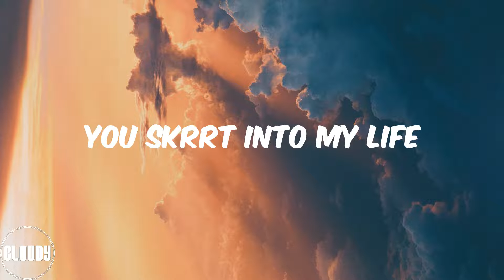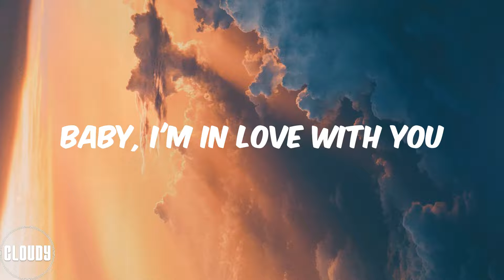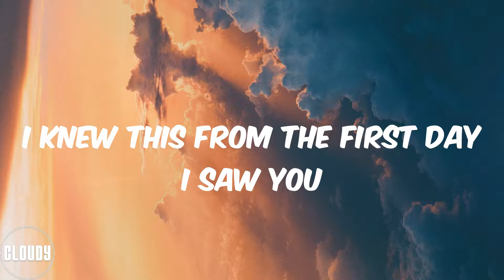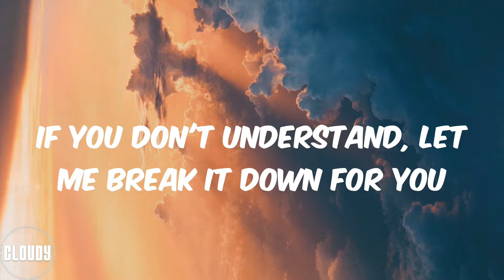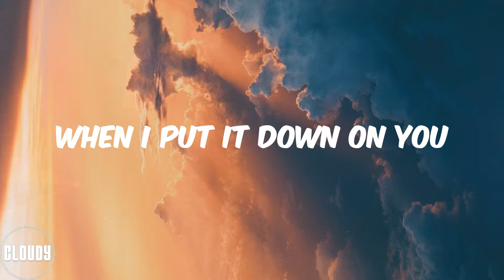CKay - you (Lyrics)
Oh-ooh
It's yours
Take it like it's yours
But we won't take pictures
Don't let nobody see us
'Cause tonight of all nights
I see your brake light
You skrrt into my life
Life
Let me put it down on you
If you don't understand, let me break it down for you
Baby, I'm in love with you
Baby, oh-oh-oh
Oh, fuck you like I miss you
Fuck you like I need you
Like I'll never see you again
I want to hear the sound
When I put it down on you
Oh-oh-oh-oh
Oh-oh-oh
Oh-oh-oh
Oh-oh-oh
Oh-oh-oh
I knew this from the first day I saw you
You tell me you love me and you hate me at the same time
See me see trouble
See I'm crazy, you know this
But you self you chose this
You dey give me close marking
Make I no loss, make I no miss
Baby, oh-oh-oh
Oh-oh-oh-oh
Oh-oh-oh
Oh-oh-oh
Oh-oh-oh
Oh-oh-oh